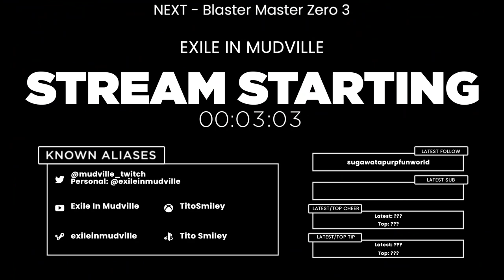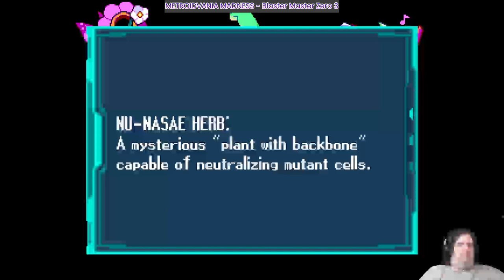METROIDVANIA MADNESS - Blaster Master Zero 3 [Part 2]